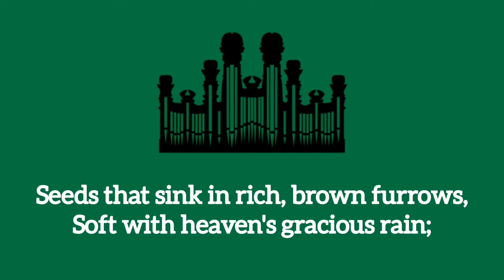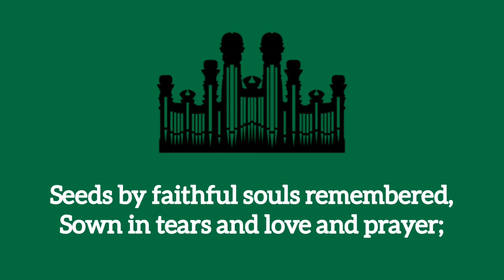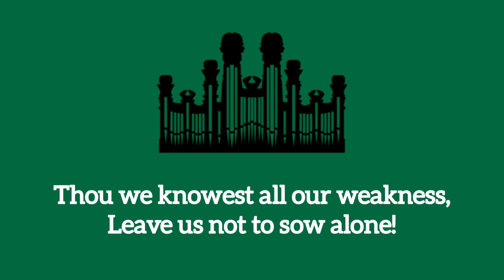Hymn #216 We Are Sowing (Music only)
Hymn #216 We Are Sowing